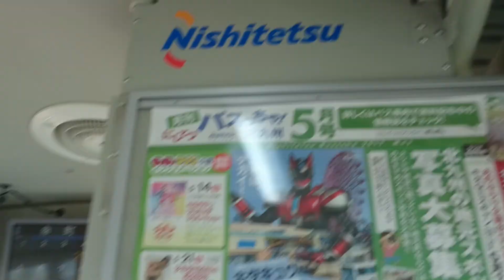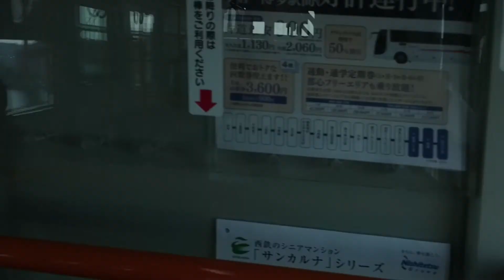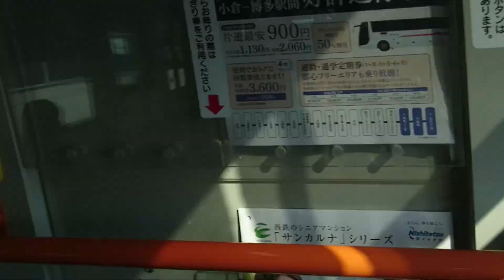【西鉄バス】若戸大橋を渡る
若松駅で降りた後 西鉄バスで小倉駅に向かいます。